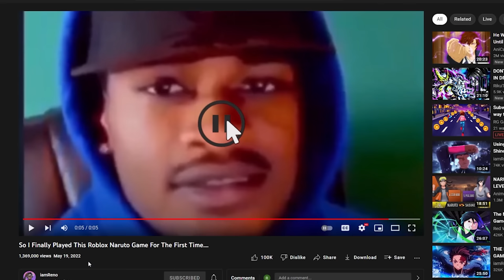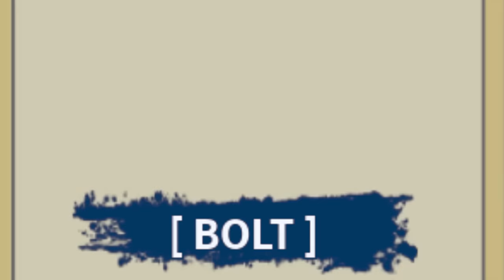So I Played This Roblox Naruto Game For The First Time....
I Finally Played This Roblox Naruto Game Called Shindo Life For The First Time...